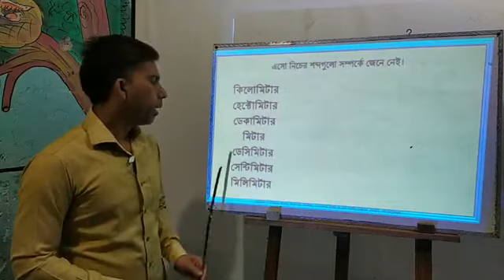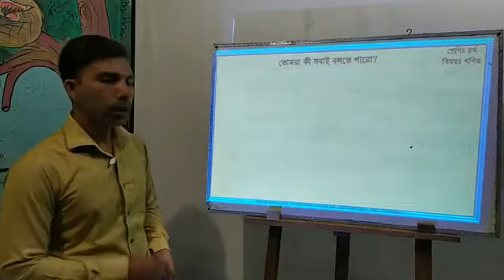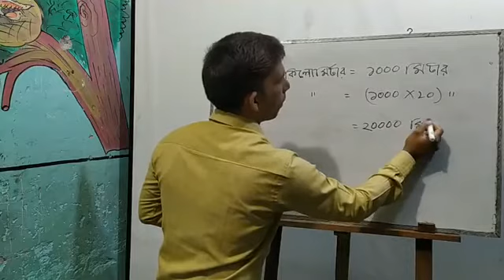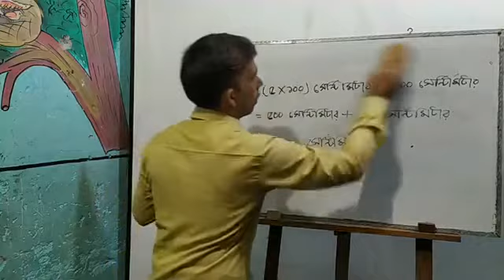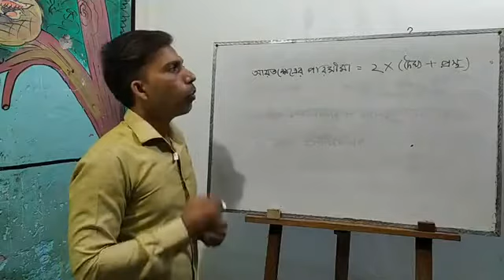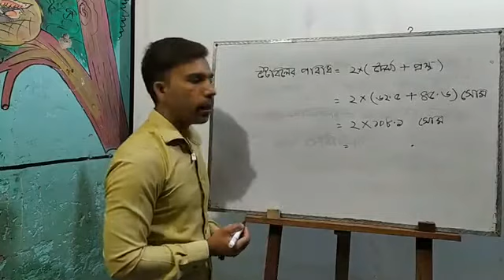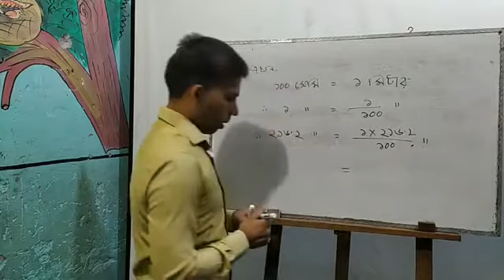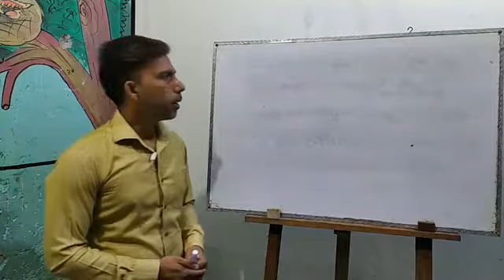পরিমাপ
প্রাথমিক গণিত, ৪র্থ শ্রেণি